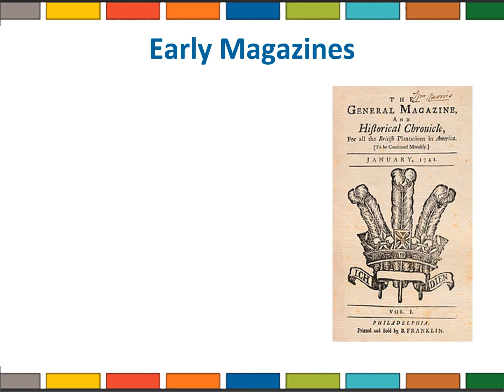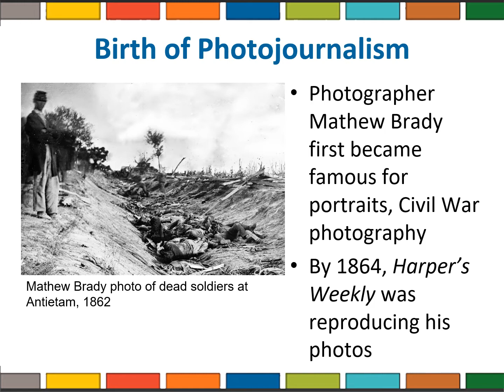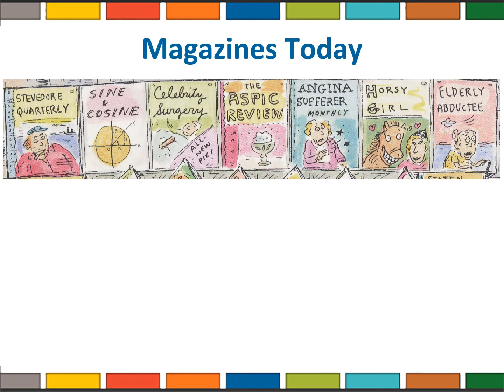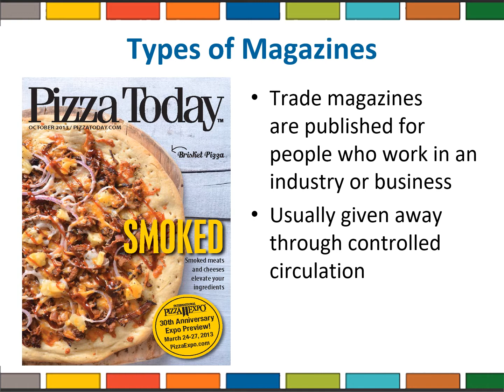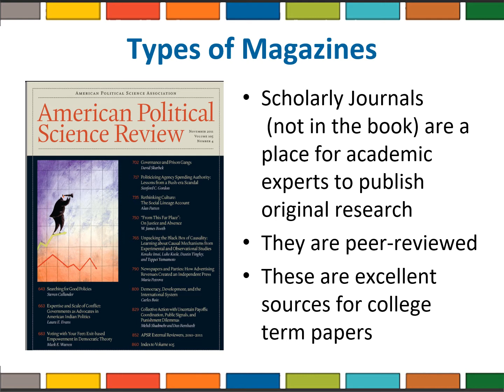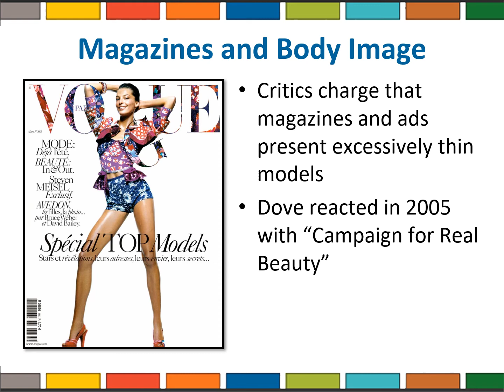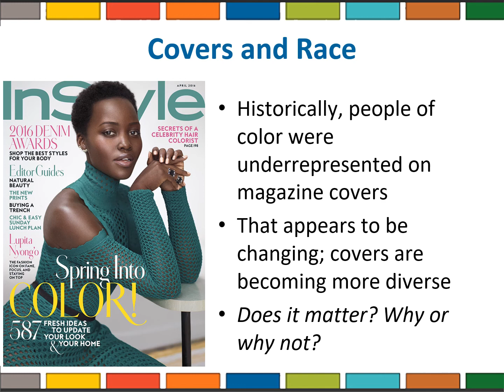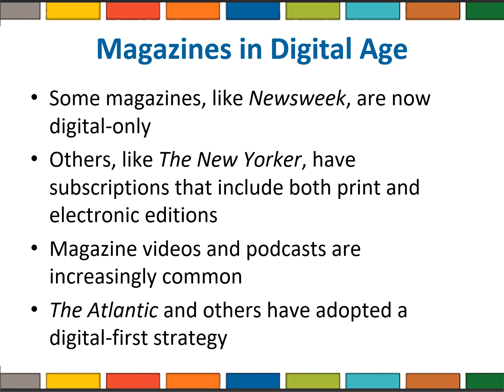Chapter 5 (Magazines) with Audio (MP4)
Don't expect anything fancy -- This is my lecture PowerPoint with audio added.